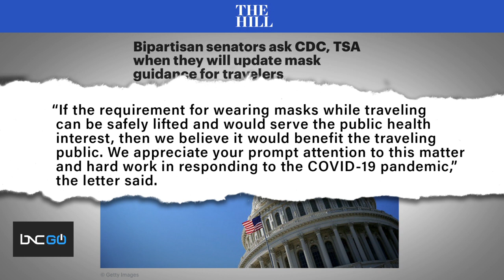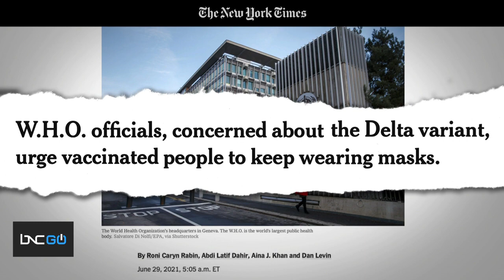Dr. Corey Hébert: Black People Need to Get Vaccinated for the Culture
Charles Blow sits down with BNC’s chief medical editor, Dr. Corey Hébert, about the World Health Organization urging vaccinated people to wear masks indoors, as the contagious Delta variant spreads. The WHO’s statement goes against current CDC guidelines.

“You need to be extra careful because we are the people dying the most,” Hébert says. “Black people cannot afford to lose our culture; we must get vaccinated for the culture.”